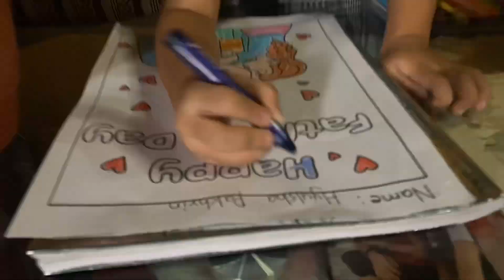Hyulsha Pakhrin’s father’s day special 2080 bhadra 28